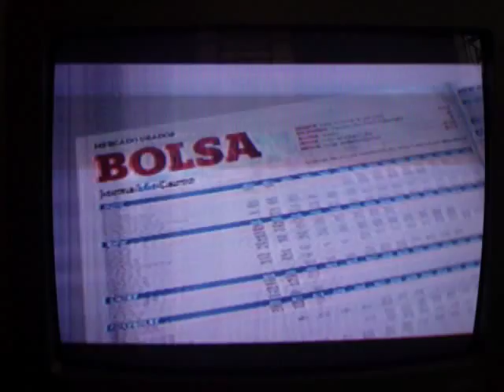Intervalo: "Globo Esporte" | Globo SP (19.12.2012) - Parte 2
- World Tennis Classic
- Kaiak (Natura)
- Bradesco
- O Estado de São Paulo (Jornal do Carro)
- Panettone Bauducco
- Chamada Globo: "Malhação"